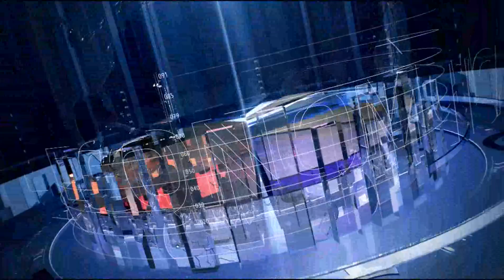Interview Bennet Economica Channel 9